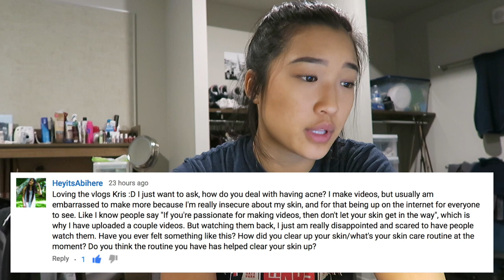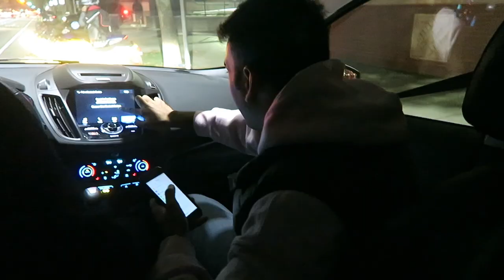Advice for Starting on Youtube + First Time at Walmart | VLOGMAS DAY 6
Today, I answered some really good questions all about Youtube! Then I took a trip with some friends to Walmart (random, I know)
Just another school day meaning I'm one day closer to finals and more excitingly winter break! Hope you guys enjoyed today's vlog + mini Q&A sesh. Leave some more questions for the next videos to come!